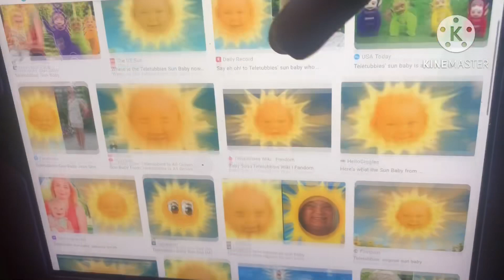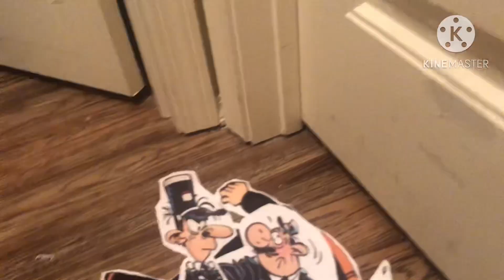Captain Haddock Is So Dirty!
Captain Haddock loves the SUN!!!